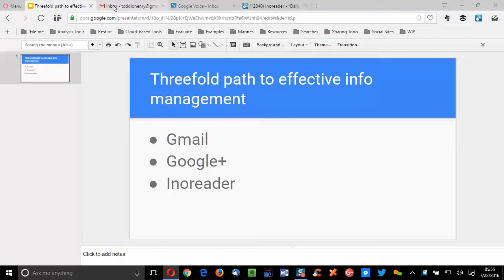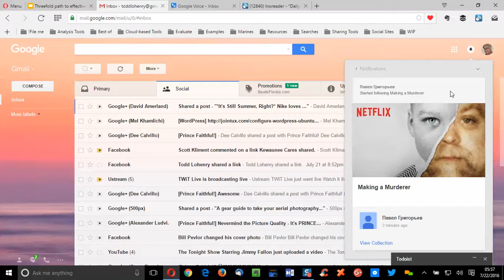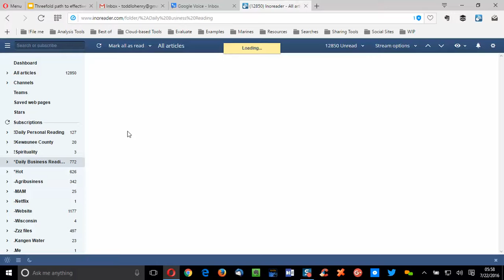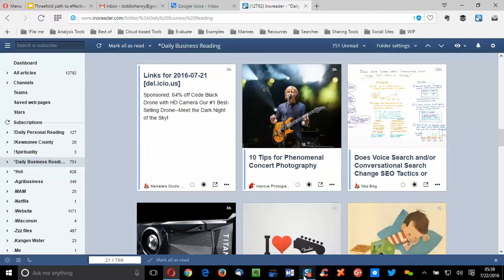Effective information management with Gmail, Google+ and Inoreader